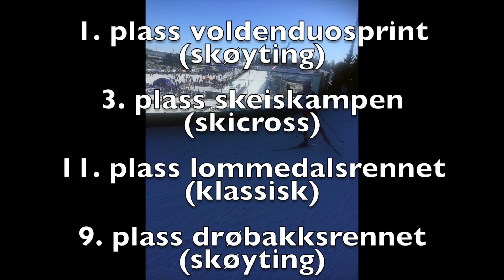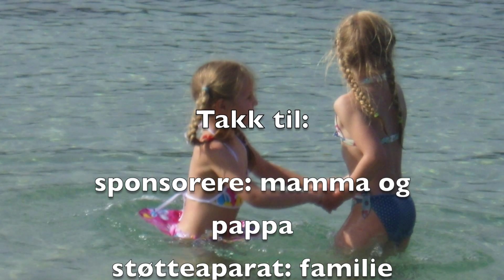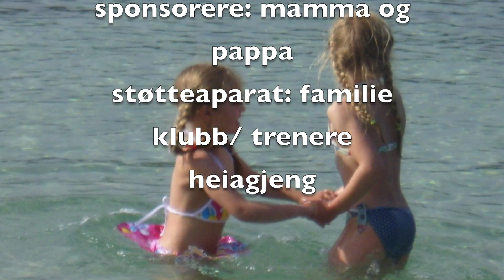NTG-U 2002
PROMOTION VIDEO 2016 MILLESad